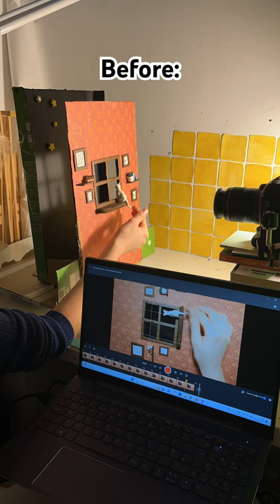Before vs. After! How I animated this stop motion :)